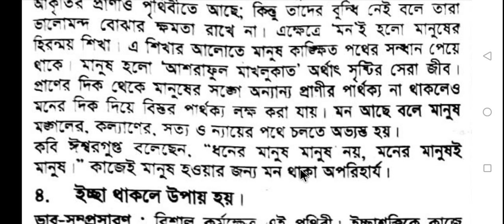ভাবসম্প্রসারণ প্রাণ থাকলেই প্রাণী হয়, কিন্তু মন না থাকলে মানুষ হয় না